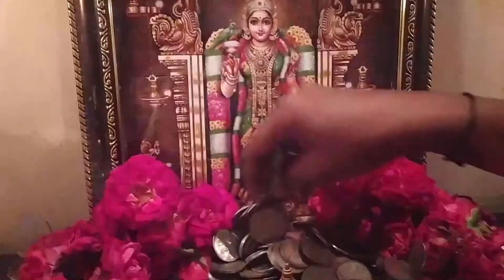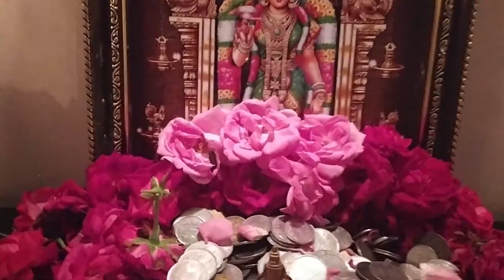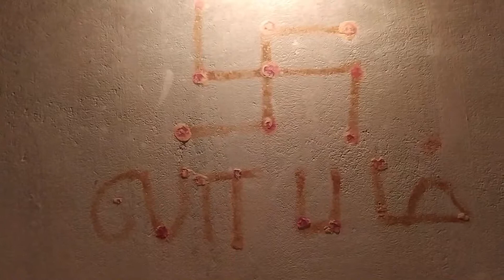Aadi Velli pooja our home || ஆடி வெள்ளி பூஜை எங்கள் வீட்டில்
இது எங்களின் 39வது பதிவு ,
                      ஆடி வெள்ளி பூஜை எங்கள் வீட்டில் அழகான பூக்களுடன்  சிறப்பு  பூஜை  .